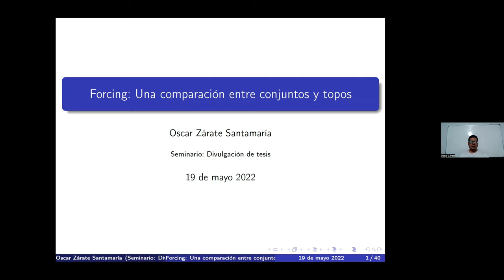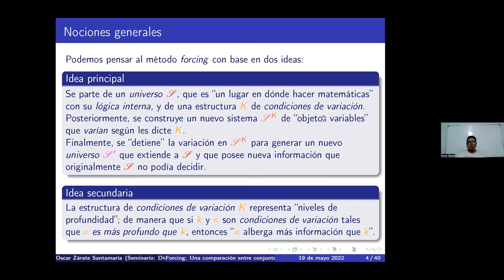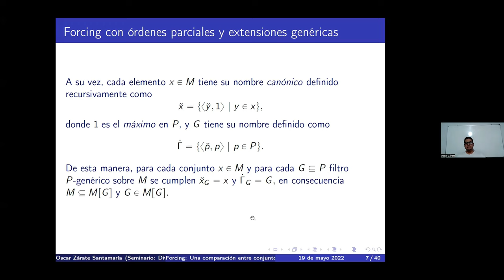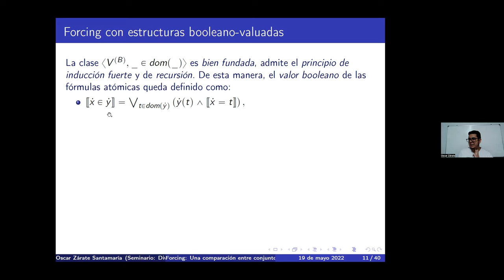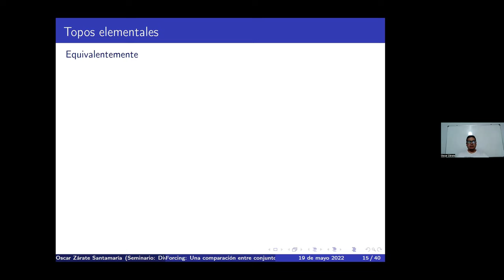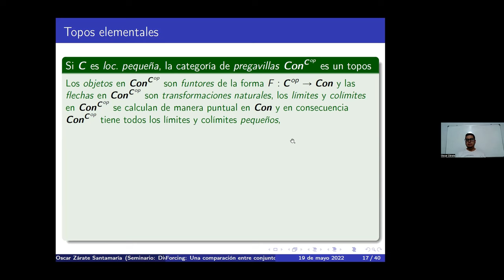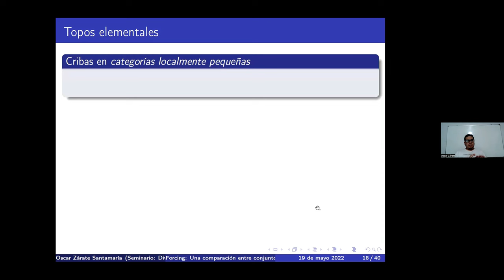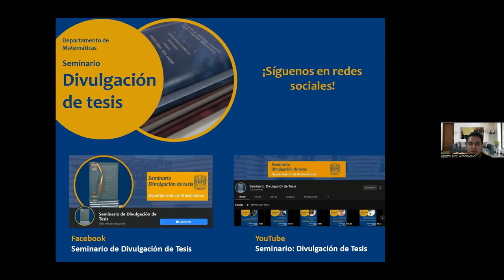Forcing: Una comparación entre conjuntos y topos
El Forcing es una técnica desarrollada en 1963 por Paul Cohen para probar la consistencia e independencia de diversos resultados en matemáticas.
En este trabajo exploro de forma rápida tres formas de hacer forcing desde tres perspectivas:
1. Desde la teoría de conjuntos empleando órdenes parciales y extensiones genéricas
2. Desde modelos booleano-valuados empleando completaciones booleanas de conjuntos parcialmente ordenados
3. Desde la teoría de topos empleando topos de Grothendieck y desde un paradigma de teoría de categorías.
También doy la construcción de Cohen para la prueba de consistencia relativa de la hipótesis del continuo como un ejemplo de forcing en donde las tres construcciones coinciden y además exhibo otras construcciones en donde se obtienen resultados similares pero con desarrollos distintos como es el caso de la prueba de consistencia relativa del axioma de elección.